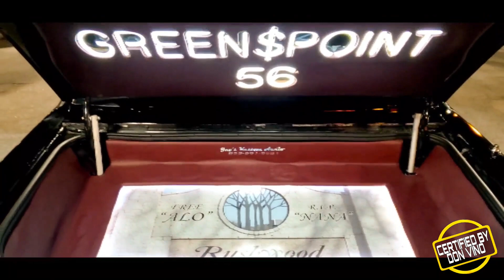LOWRIDER CRUISE NIGH**TLM** 2020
SORRY FOR THE LATE CONTENT THIS TOOK PLACE ON FEB 1ST AT THE SMOKING HONEY HOUSE IN EASTSIDE HOUSTON, TX. TLM HAS KICKED OFF THEIR 1ST EVENT FOR 2020 DONT MISS OUT ON ALL THE SHOWS THA SALMEX HAS COMING UP N ALL THE NEW MUSIC .. IF YALL AINT GOT YOUR NEW TEXICAN WEAR YALL SLEEPING ON THE HOMIE GET URS TODAY .ALSO MAKE SURE TO GO FOLLOW MY LIL HOMIE ARIAN AND SUBSCRIBE TO HIS CHANNEL ADVENTURES WITH ARIAN HES DOING HIS THING CHECK EM OUT RAZA !

S/O TO AUDIOSOUNDCLIPS.COM FOR THE BEAT